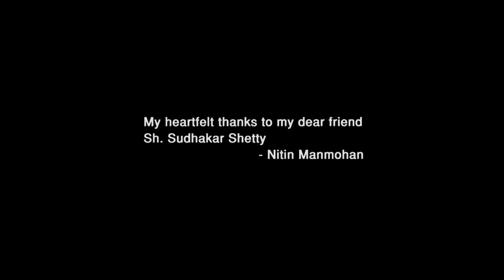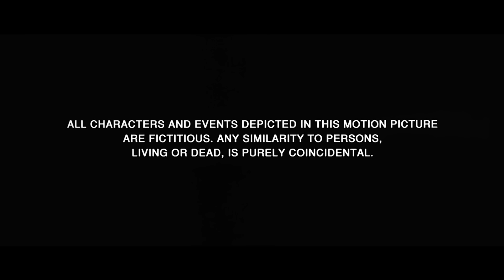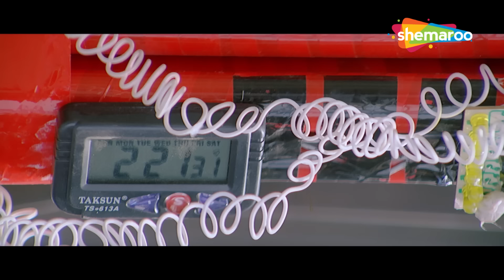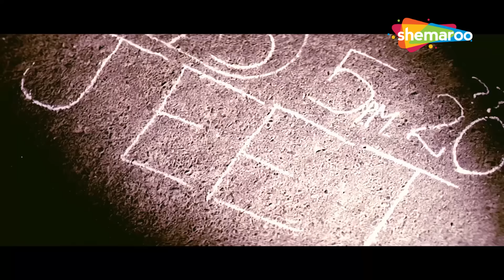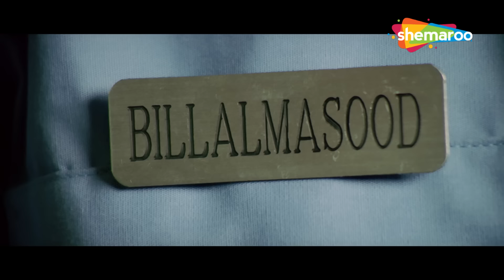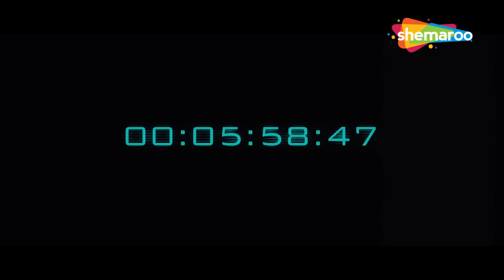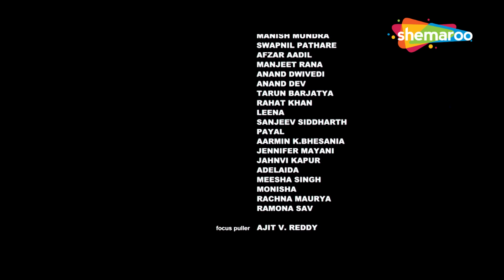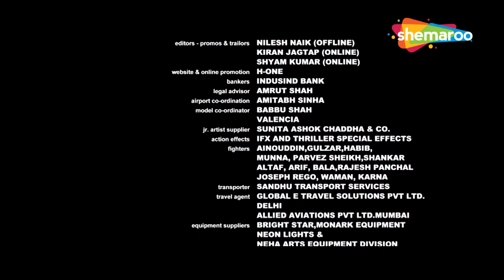सुपरहिट सितारों से भरपूर बॉलीवुड एक्शन हिट मूवी | DUS | FULL ACTION HINDI MOVIE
Hindi Movie : Dus
Cast : Sanjay Dutt,Sunil Shetty,Abhishek Bachchan.Zayed Khan
Director : Anubhav Sinha

Siddharth Dheer heads an anti-terrorism squad that plans to apprehend a dreaded terrorist, Jambval. Watch how Siddharth and his team track down Jambval without the slightest of leads about his looks.